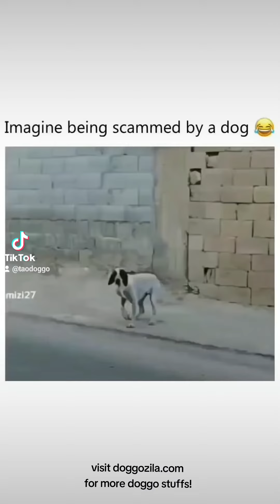All Dogs Related Stuff